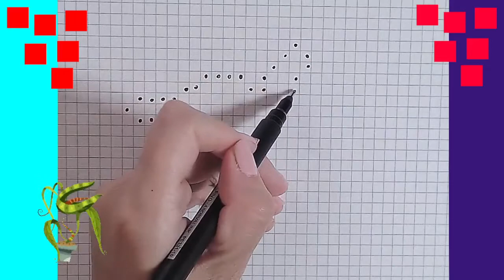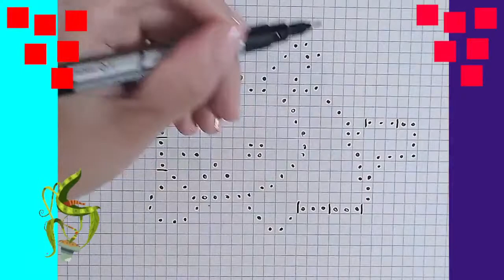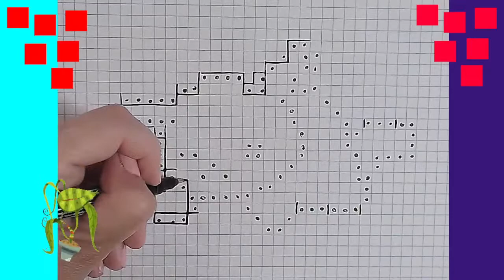Dessin in Pixel Art. Comment Dessiner Pokémon Pikachu